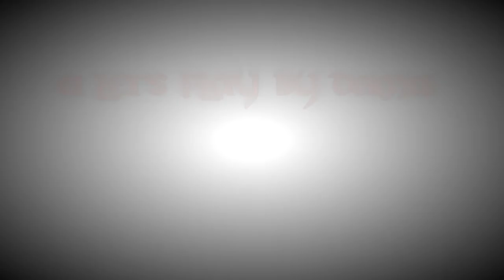Let's Play Dragon Age Origins von DAMA Trailer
Ein Trailer für mein Let's Play von Dragon Age Origins.